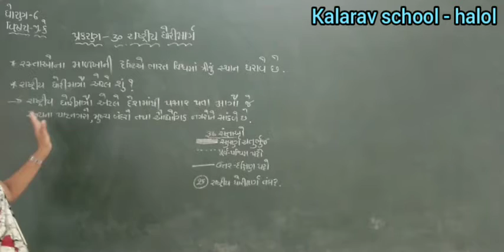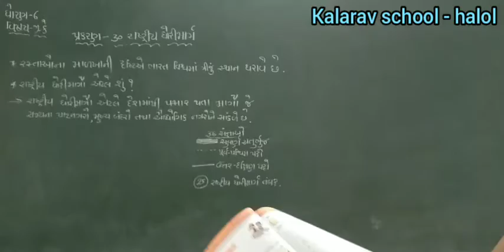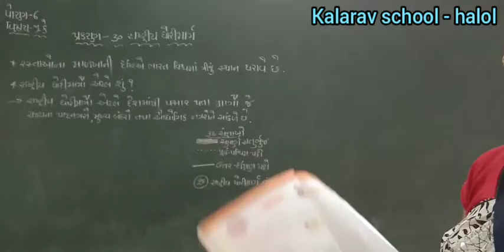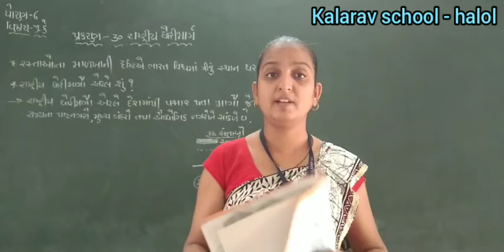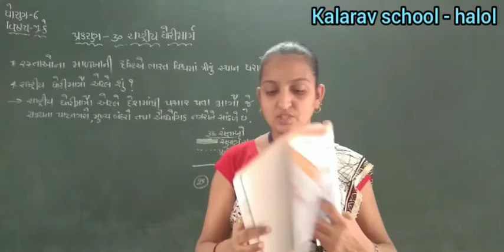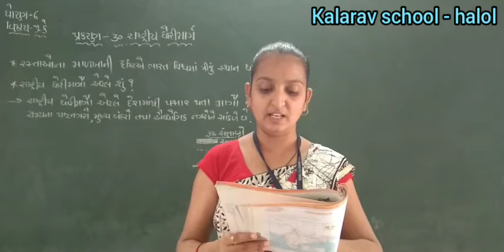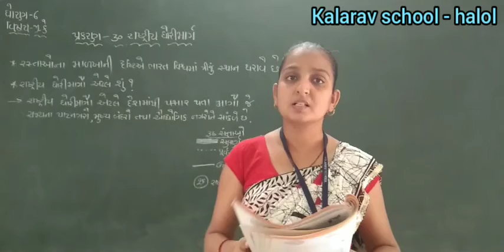STD - 6 GM GK CH - 30 RASHTRIYA DHORIMARGO